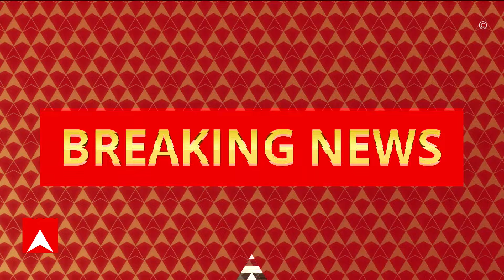Firhad Hakim: 'টক টু মেয়র'-এ কসবায় পানীয় জলের সমস্যা নিয়ে প্রশ্নের মুখে ফিরহাদ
ABP Ananda LIVE: 'টক টু মেয়র'-এ কসবায় পানীয় জলের সমস্যা নিয়ে প্রশ্নের মুখে ফিরহাদ হাকিম(firhad hakim)। আপনার জন্য আমি মিথ্যাবাদী হয়ে যাচ্ছি, পুরসভার ডিজিকে ধমক মেয়রের। 'আপনি আমাকে মিথ্য বলেছেন, আপনার জন্য আমি মিথ্যাবাদী হয়ে যাচ্ছি'। 'আর কতদিন লাগবে বলুন, পুরসভার ডিজিকে প্রশ্ন মেয়রের'। '২০২৬-র মধ্যে পানীয় জলের সমস্যা মিটে যাবে'। পুরসভার ডিজির সঙ্গে কথা বলে আশ্বাস মেয়রের।